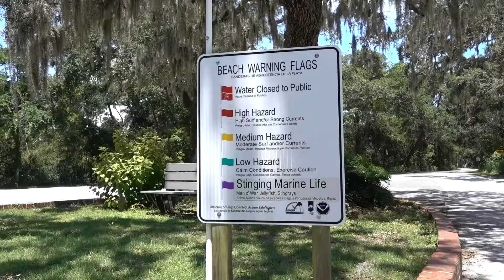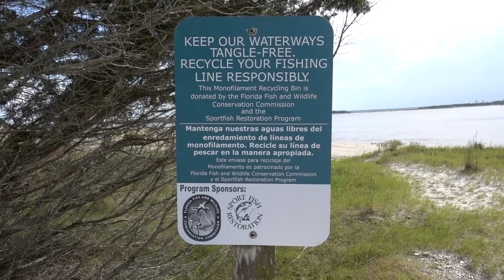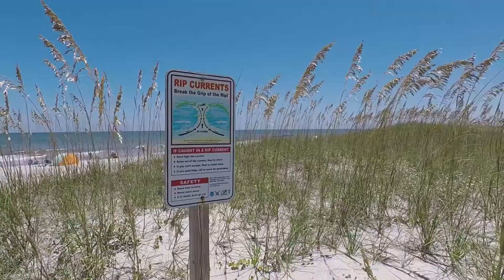Beautiful Fort Clinch State Park Campground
Another camping trip, this time to Ft Clinch State Park. From camping, fishing, kayaking, beach, you name they have it!